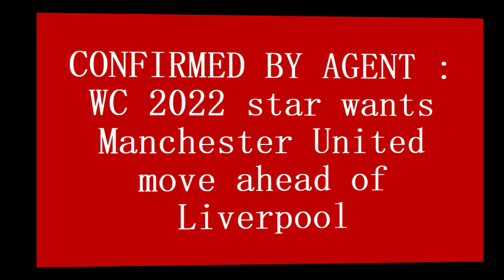CONFIRMED BY AGENT : WC 2022 star wants Manchester United move ahead of Liverpool